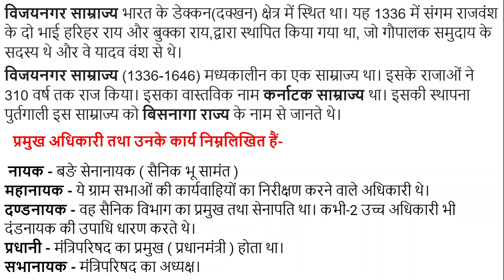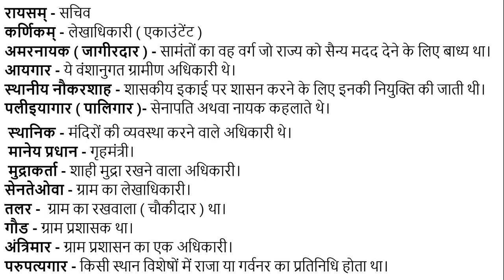विजयनगर साम्राज्य के अधिकारी एवं उनके कार्य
इस विडियो में हमने विजयनगर साम्राज्य के अधिकारियों तथा उनके द्वारा किये जाने वाले कार्यों कार्यों के बारे में विस्तृत तौर से बताया है।